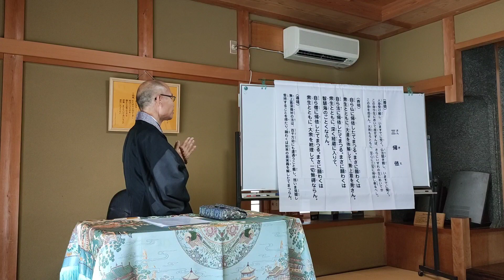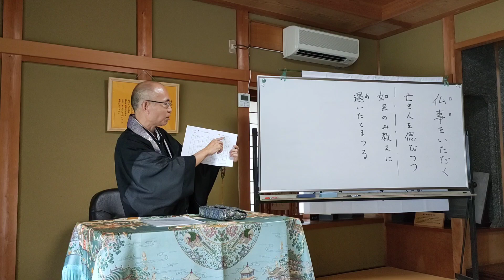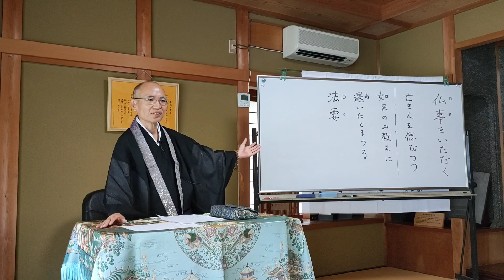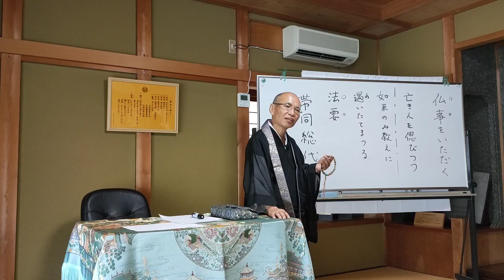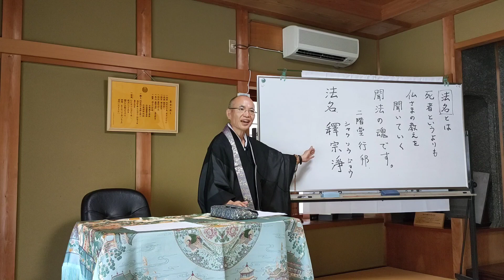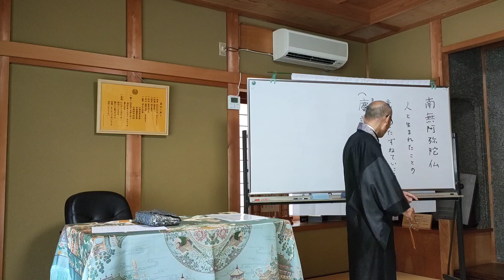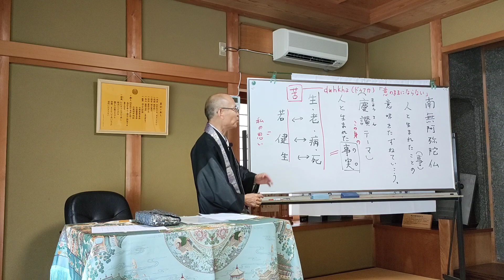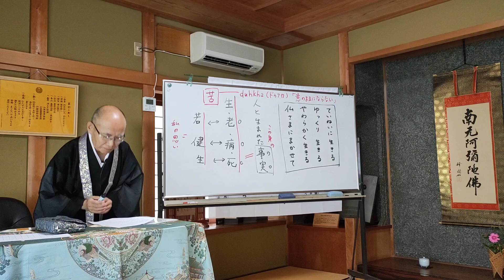2023年納骨物故者追弔会 安藤智彦 師